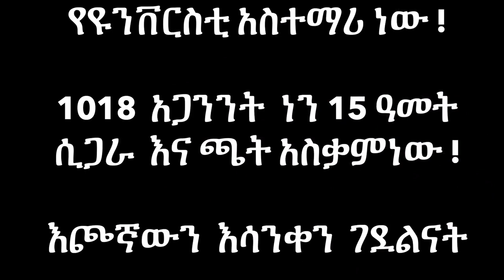የዩኒቨርሲቲ አስተማሪ ነው! 1018 አጋንንት ነን! 15 ዓመት ሲጋራ አስጨስነው ጫት አስቃምነው! እጮኛውን አሳንቀን ገድልናት!